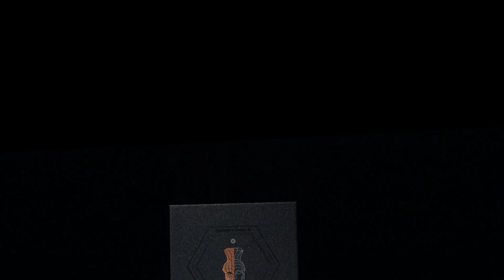🎉Showcase: Effect Audio Signature Series II Ares S II/Cadmus II/Eros S II 8 Wire Earphone Cable!!🧐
🎉Good day dear friends! Say hello to our new arrival!

Effect Audio Signature Series II  Ares S II/Cadmus II/Eros S II 8 Wire Earphone Cable🧐

Click to get your own Cantor👇👇👇
Ares S II
HiFiGo：
Amazon US:
Amazon JP:
Cadmus II
HiFiGo:
Amazon US:
Amazon JP:
Eros S II
HiFiGo：
Amazon US:
Amazon JP:

【Premium】5-8 Days, FR/DE/UK/IT/ES/US, All tax and duty are prepaid by HiFiGo